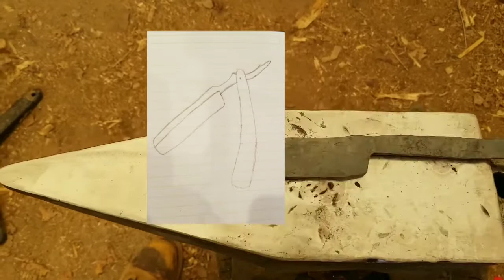Making and testing a straight razor